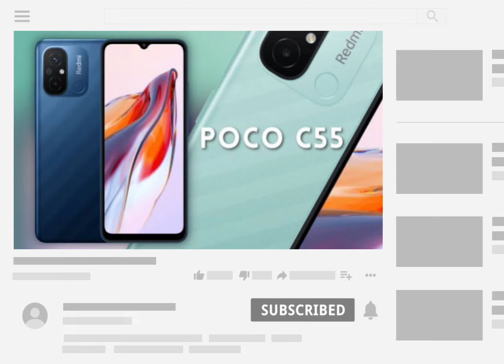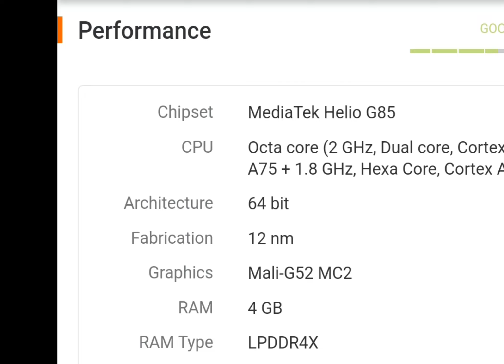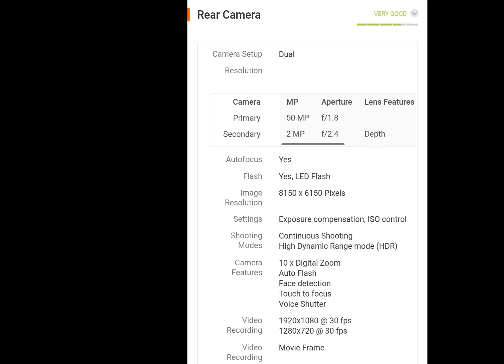😱இவ்வளவு கம்மி விலையில 📲Poco வில் இருந்து இப்படி ஒரு 👌💥Display கொண்ட ❤️மொபைலா